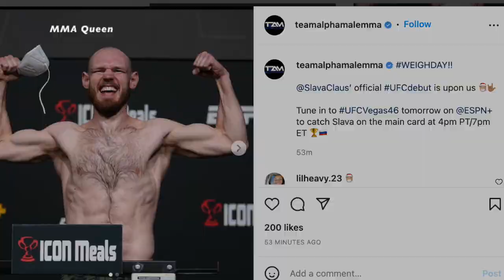Slava Borshchev vs Dakota Bush Highlights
Slava Borshchev vs Dakota Bush